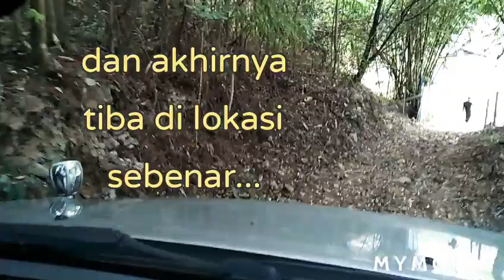PERJALANAN MENCARI SEBARAU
SEBARAU HUNTER SIRI 01

Setelah berusaha di tasik Basia tidak berhasil maka kami beralih ke tasik Temenggor.

Perjalanan mencari sebarau di empangan elektrik Temenggor, Gerik. 12 Disember 2014